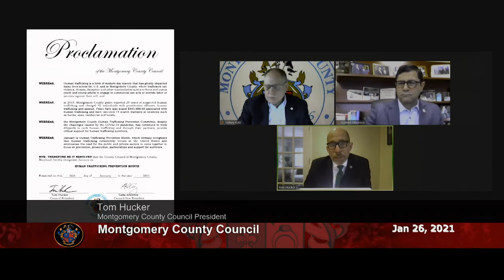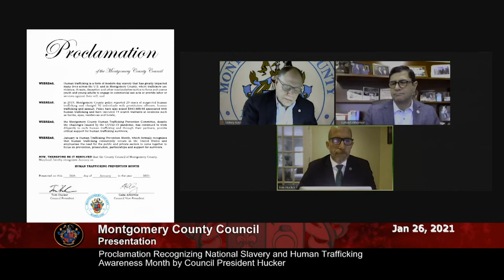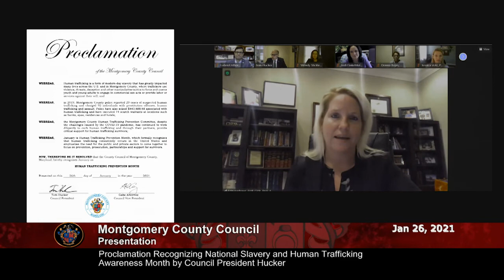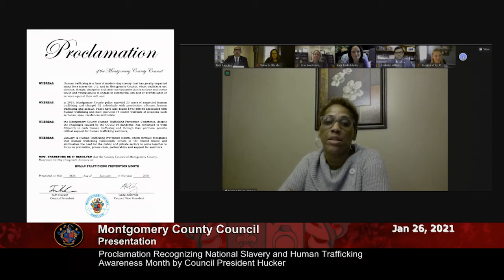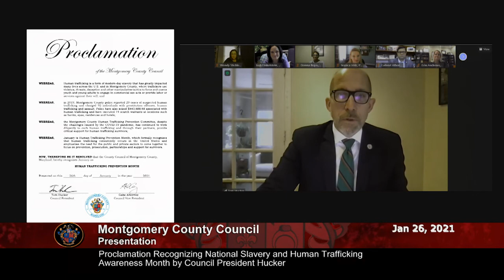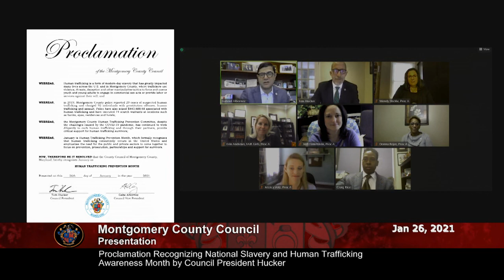Council President Hucker - Proclamation recognizing National Slavery and Human Trafficking Awareness